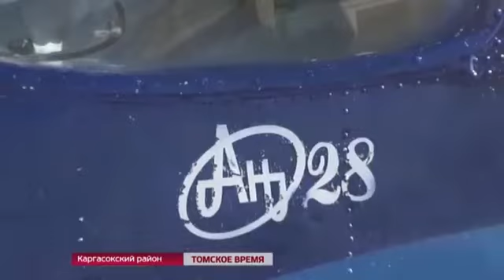Быстро и дёшево. По воздуху путешествовать проще!